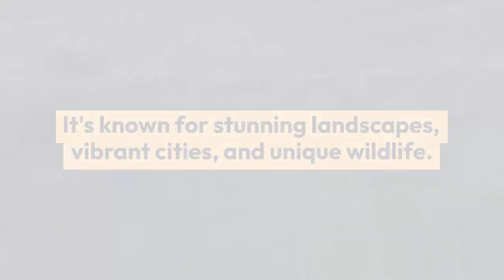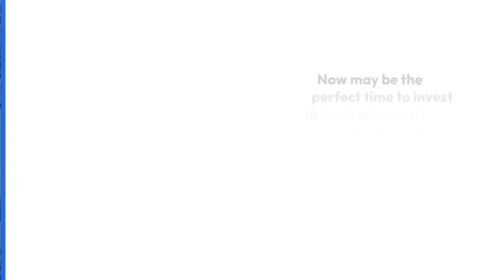Property for Sale in Australia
property for Sale in Australia: A Land of Diverse Opportunities

Australia, the "Land Down Under," is a diverse country with a thriving real estate market.
It's known for stunning landscapes, vibrant cities, and unique wildlife. But the allure doesn't stop there.

Australia's multiculturalism, stable economy, and diverse lifestyle options make it an attractive investment destination.
1) Natural Beauty: Australia boasts breathtaking landscapes, including pristine beaches, dense rainforests, and the iconic Great Barrier Reef.
2) Diverse Cities: Cities like Sydney and Melbourne offer a vibrant urban lifestyle with cultural attractions and entertainment options.
3) High-Quality Education: Home to world-class universities, Australia is a popular destination for international students.
4) Economic Stability: Australia's strong economy attracts businesses and investors worldwide.
Australia offers a range of real estate options.

Beachfront properties, urban apartments, rural retreats, and investment opportunities cater to different lifestyles and preferences. The Australian real estate market is a solid investment.
Property values have generally appreciated over time, and the potential for rental income, especially in tourist destinations, adds to the appeal.

The future of Australia's real estate market looks promising.
The country's commitment to sustainable development and the protection of its natural beauty positions it for sustained growth.

Now may be the perfect time to invest in Australian real estate and experience the beauty and lifestyle that this remarkable country has to offer.

land for sale near me land for sale property residential property for sale